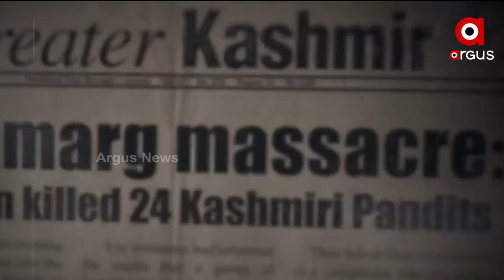‘Kashmir Files’ is the point of discussion all over India